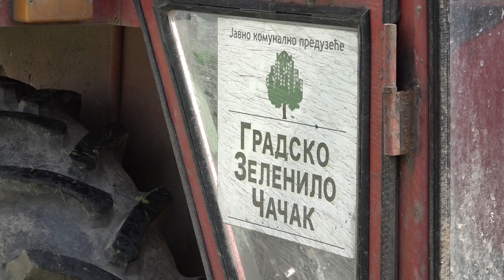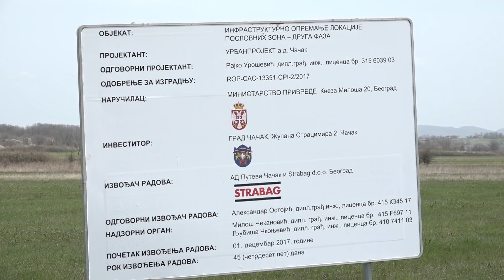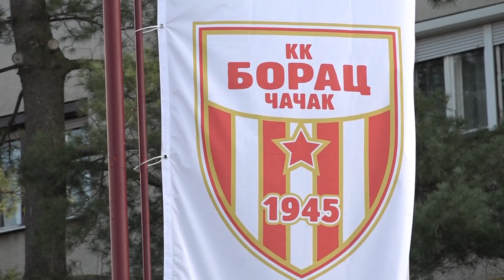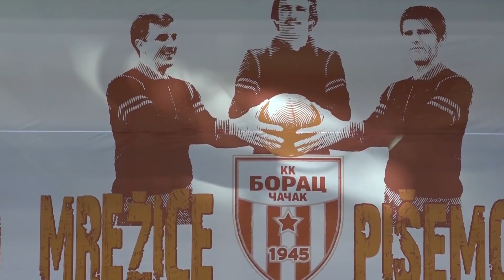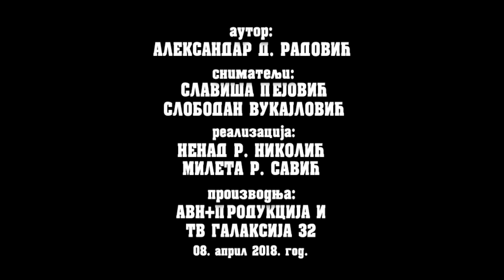Krajem naše ulice - 2018. 8. april